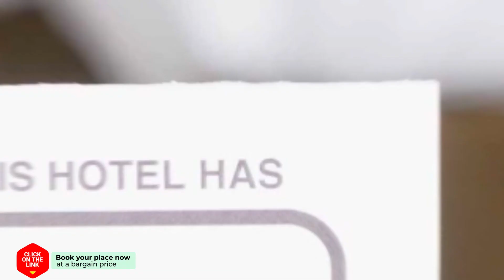The City Palace hotel review | Hotels in The Hague | Netherlands Hotels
The City Palace hotel video review. Hotels in The Hague, european 3 stars hotels.